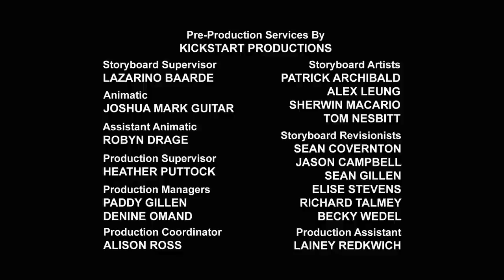Transformers em português | Para Todas as Idades | Rescue Bots | S2 Ep.4 | Episódio Completo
👀 Assista a mais episódios de Transformers:

Um misterioso iceberg na costa de Griffin Rock traz tanto o perigo quanto o interesse de um antigo inimigo.